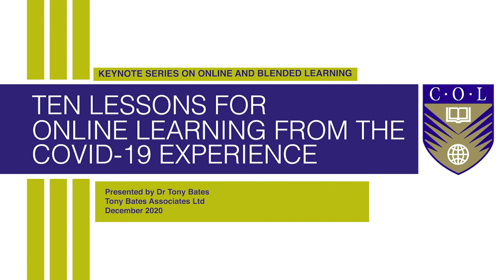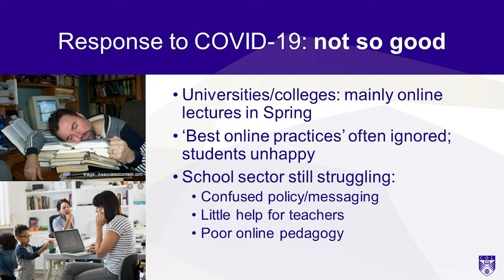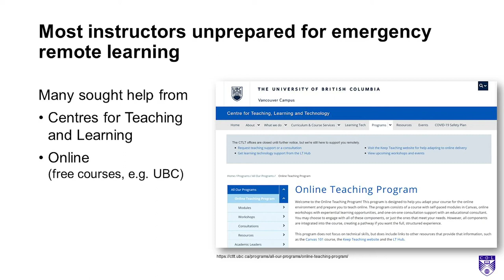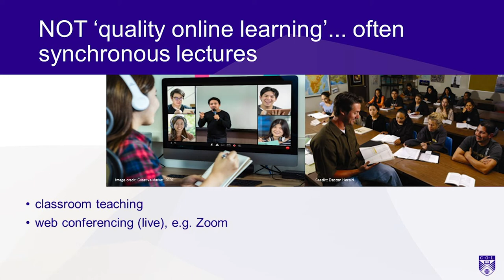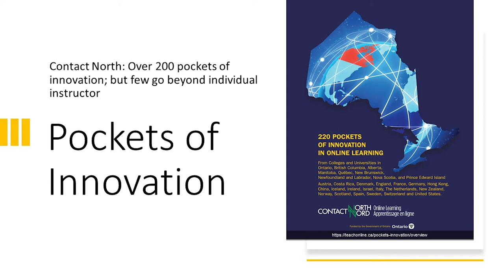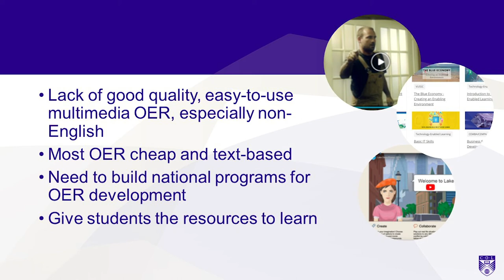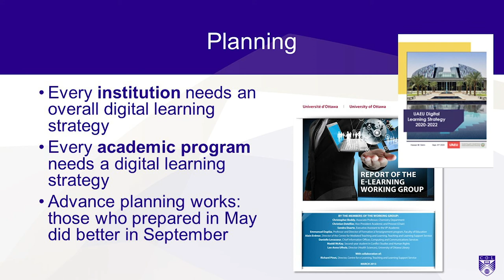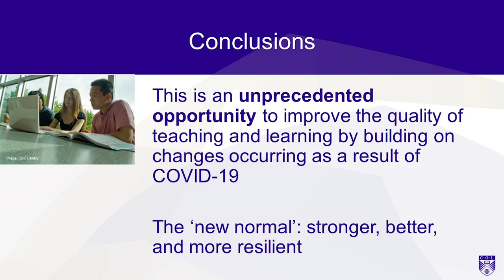Ten Lessons for Online Learning from the COVID-19 Experience (based on research findings)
Developed originally for Contact North, Ontario, Dr Tony Bates presents ten key lessons for online learning resulting from the move to emergency remote learning in both the school (k-12) and post-secondary sectors, based on 15 ‘quick and dirty’ research studies conducted during the pandemic.